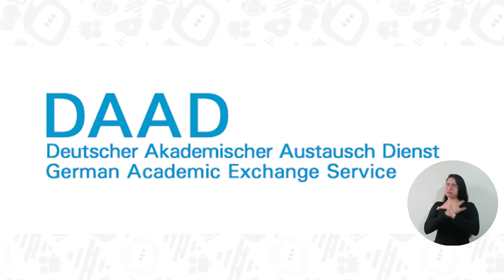Estudiantes y docentes de Antropología de UNIMAGDALENA podrán realizar intercambio en Alemania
El Servicio Alemán de Intercambio Académico – DAAD financió el proyecto Cultura, Ambiente y Conflicto en el Caribe Colombiano – CECICC, gracias al cual estudiantes y docentes del Programa de Antropología y de la Maestría en Antropología de la Universidad del Magdalena podrán aplicar a convocatoria para realizar intercambio académico en la Universidad de Marburgo en Alemania en 2023 o 2024. ¿Qué oportunidades tendrá nuestra comunidad académica? ¡En el video los detalles!